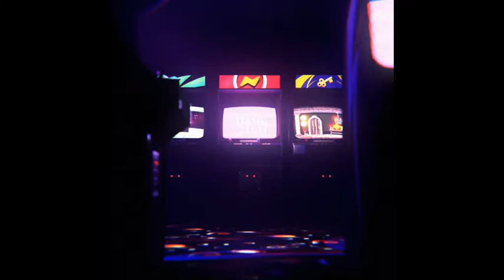Davy Cioli Chante - Etre un homme comme vous (Le livre de la jungle) Enregistrement du 05/05/2020).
J'avais envie de me faire plaisir sur un titre de Disney à la demande de ma fille. Une chanson fun et dynamique !
Mon premier montage vidéo et mix audio.
N’oubliez pas ma page Facebook Davy Cioli Chante ainsi que ma page Instagram.